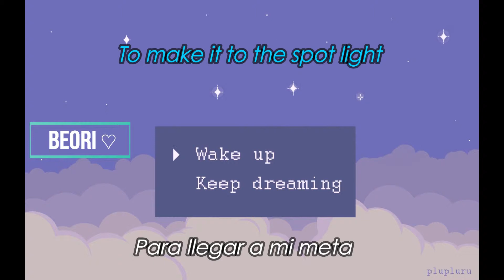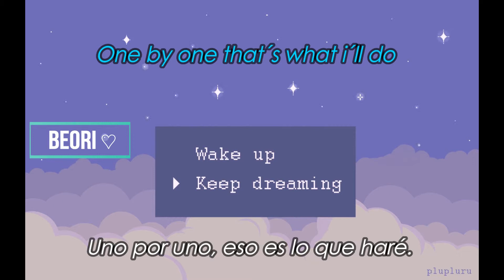LCV - Im Closing My Eyes(Sub. Español e Ingles) B E O R I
Adivinen quien revivio!?
aparte de que andaba ocupado no esta parte del equipo no tenia internet jajaja :c
pero ya estoy de regreso y con mas ganas de subir videos xd

hoy les traigo a un artista que me agradaron sus canciones y su forma de ser, y esta no es la única canción de el que va haber

-Beo Ashcorp♡